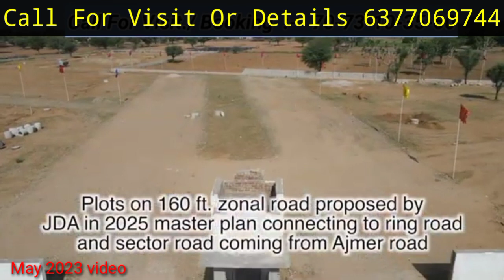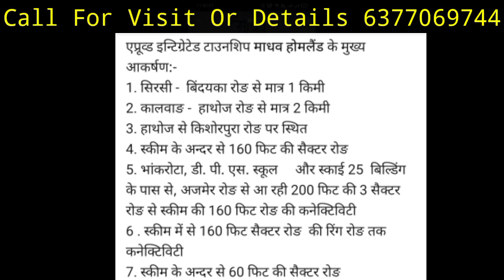sirsi kalwar road plot | 200ft road par plot | 160ft corner plot | plots in jaipur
JDA Approved Project On Sirsi Kalwar road Jaipur
Plot on 160ft , 40ft & 30ft road
Live Road Plot

166 Sq Yard JDA Approved Plot On 40ft Live Road East Facing

322 Sq Yard JDA Approved Corner Plot On 160ft Road

- JDA Approved Plot
- 80% Bank loan

Plot For Sale
Plot on sale
Kalwar Road
plot on Kalwar Road Jaipur
plot on Kalwar road
realestate
plot
plots
JDA Approved Plot
JDA Approved Plot on Kalwar road
ploting
youtube video
trending
youtube video viral
Home Search Jaipur
hsj
viral video
Kalwar road property
Kalwar road property For Sale
new project
166 Sq Yard JDA Approved Plot
166 Sq Yard Plot For Sale

New 200 feet proposed SIRSI -KALWAR Link sector Road